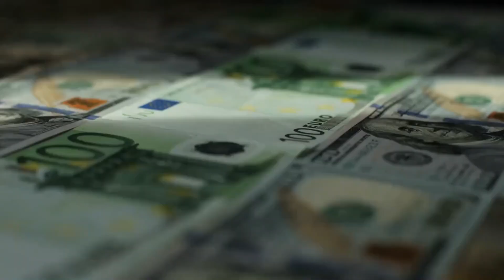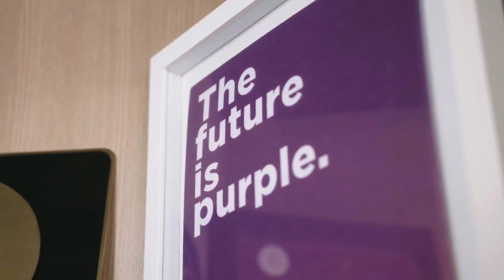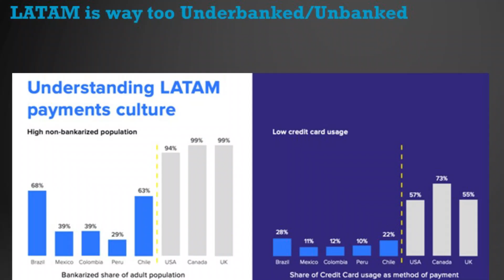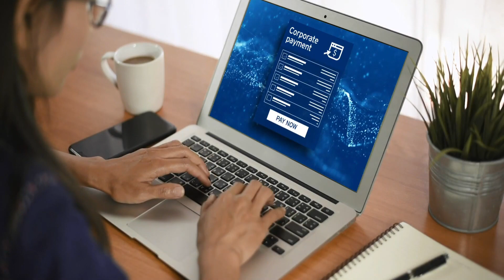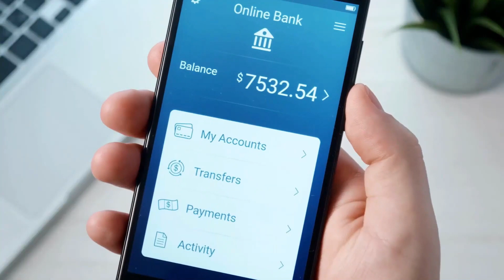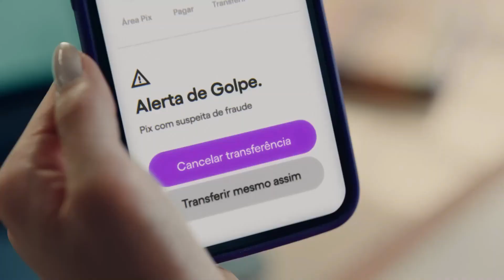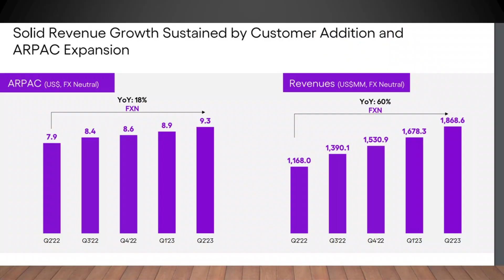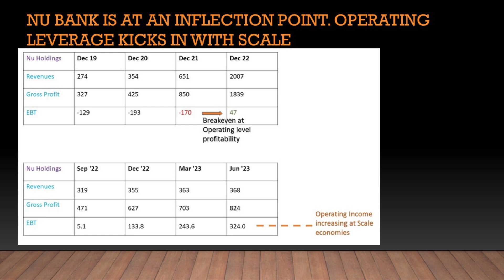How This Brazilian FinTech became the World's Largest Digital Bank - 3 Business Strategies Revealed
Game Of Investing Podcast EP#3 :
In this episode, we will deep dive into How a small Brazilian FinTech became the World's Largest Digital Bank. What are 3 Business strategies all entrepreneurs can learn from the Founder of this Bank.